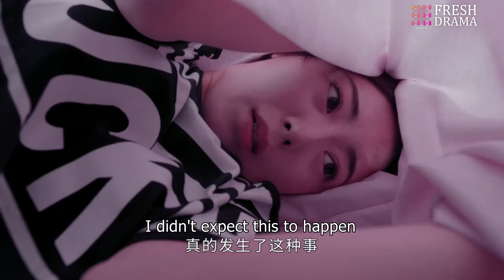It was all just a misunderstanding, my wife's not pregnant... | Wonderful Time | Fresh Drama